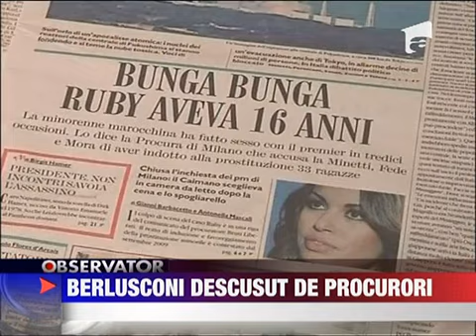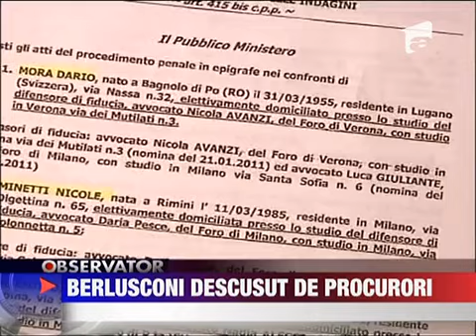Deghizari striptease si dansuri erotice la petrecerile gazduite de Berlusconi 16 MA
Deghizari striptease si dansuri erotice. Sunt doar cateva dintrele -ampquotcondimentele-ampquot pe care Silvio Berlusconi le adauga petrecerilor bunga-bunga pe care le organiza pentru a le face cat mai savuroase. Dezvaluirile au fost facute de...